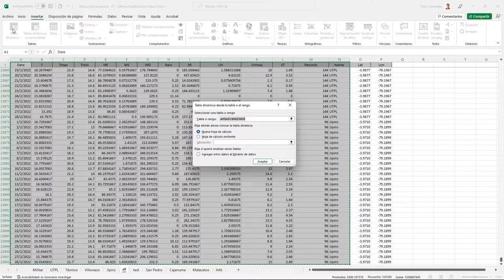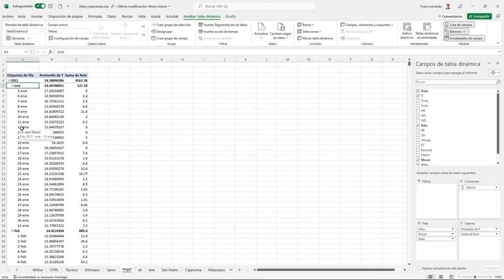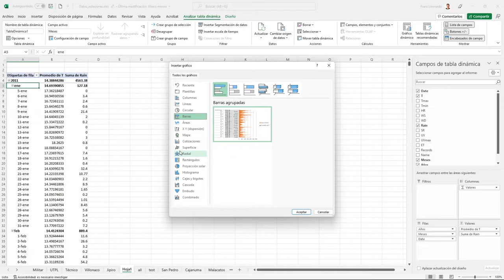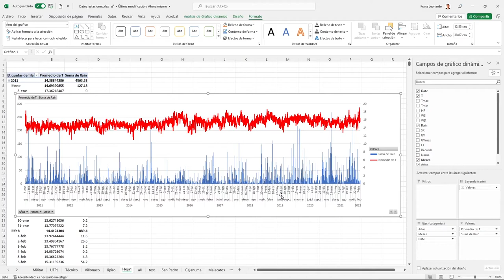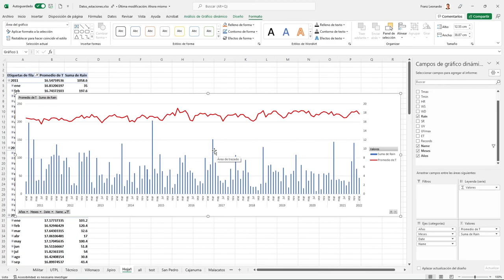Analizar datos climáticos con Tablas y Gráficos Dinámicos en Excel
Análisis básico de una base de datos climáticos usando tablas y gráficos dinámicos en Excel.

El primer paso consiste en crear una tabla dinámica, luego configurar sus variables, y finalmente crear un gráfico dinámico.